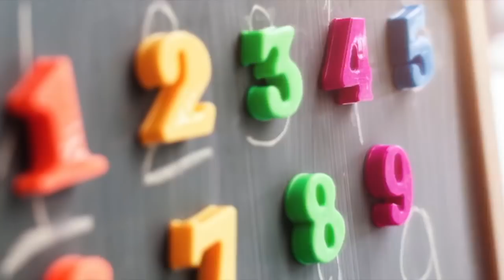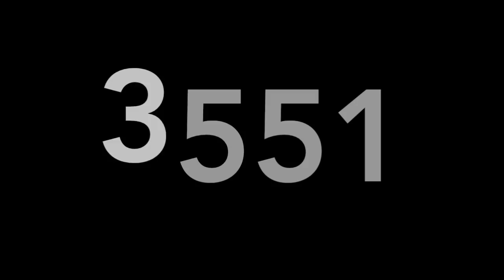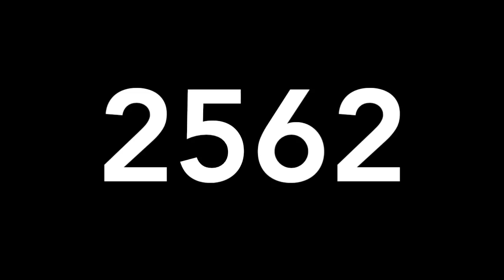RESULTADO DE LOTERIAS DOMINGO 23 DE JUNIO DE 2019 - MIGUEL SALAZAR